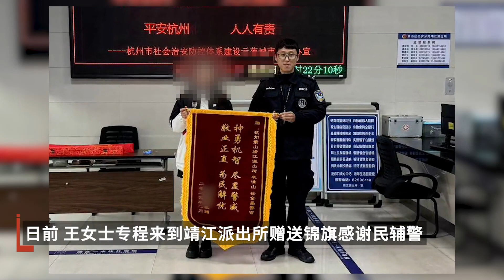女子低血糖暈倒頭部摔傷，被民輔警緊急送醫救治后已無大礙